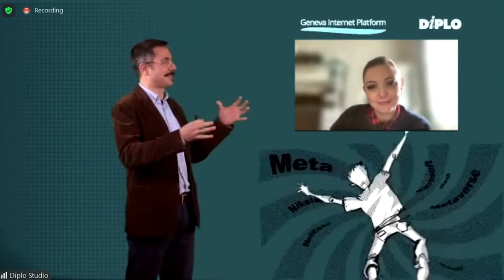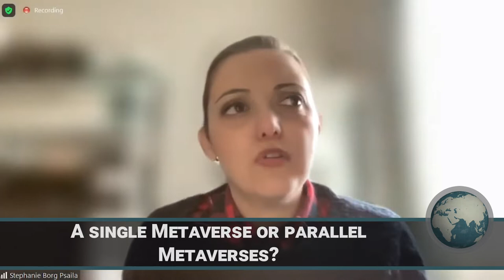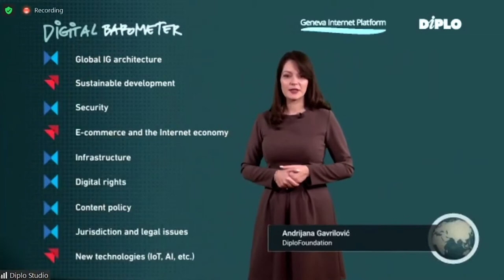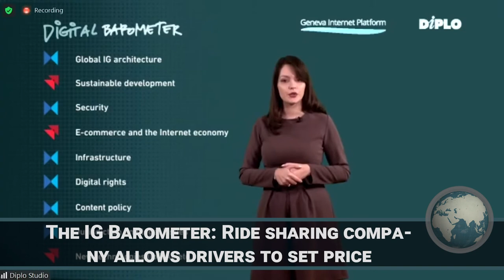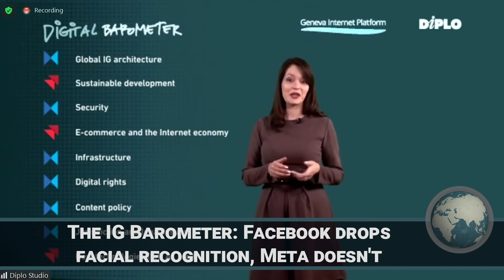Metaverse Policies, NFTs & Other Internet Governance Updates - IG Briefing Summary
We discuss and analyse the latest updates on metaverse policies, NFTs, fines to tech giants by the EU, and the court order Apple received to open up its App Store and more.

How will recent updates influence the developments in upcoming months? Join us for our monthly briefing for a round-up of the major global IG and digital policy developments!